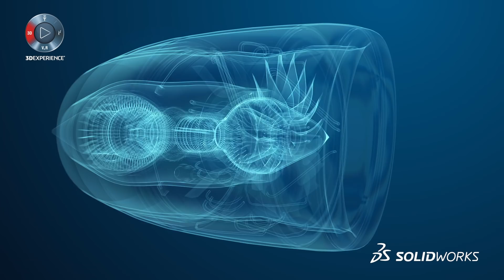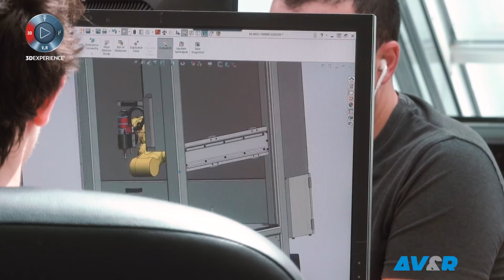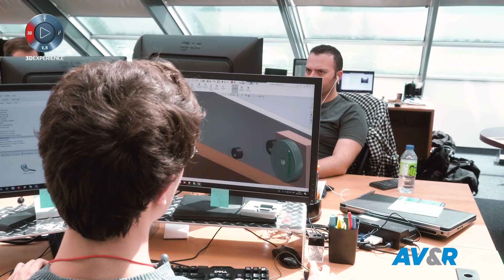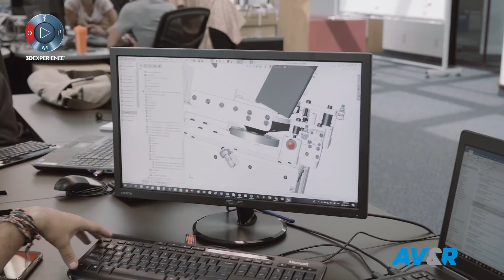AV&R Aerospace - Robotic Profiling Machines - SOLIDWORKS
AV&R Aerospace - Robotic Profiling Machines - SOLIDWORKS. Time to market is critical in the aerospace industry. Hear how AV&R uses SOLIDWORKS to design and build robotic and automation systems used by aerospace manufacturers. By consolidating its product development on SOLIDWORKS all the AV&R teams - robotic engineers, manufacturing personnel and assembly personnel - can collaborate more efficiently and iterate faster, improving their time to market.